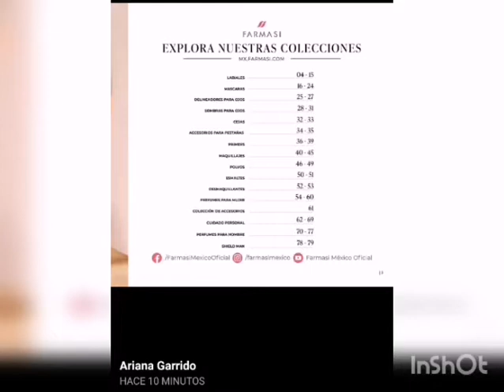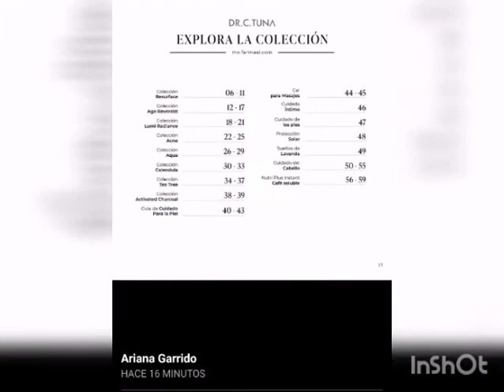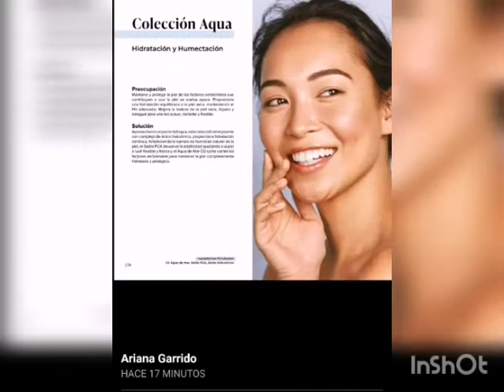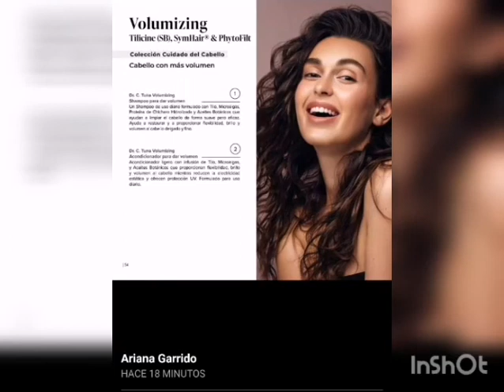farmasi México 2022